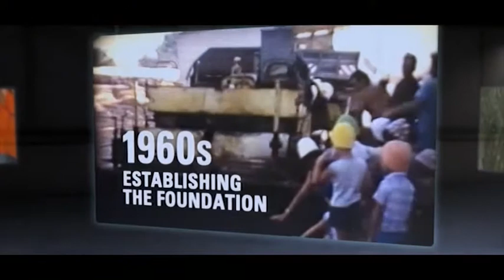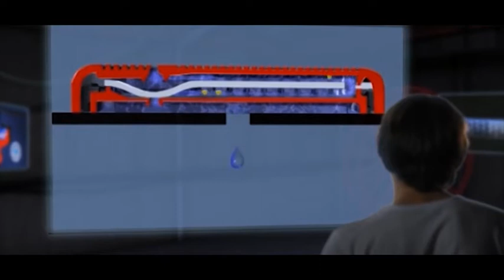Netafim'in Gelişen Hikayesi